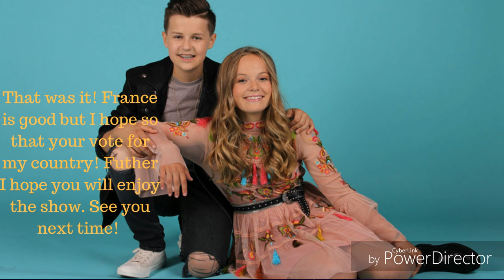My top 19 (Without the Netherlands) before the show- Junior Eurovision